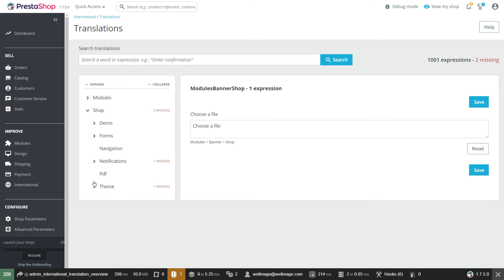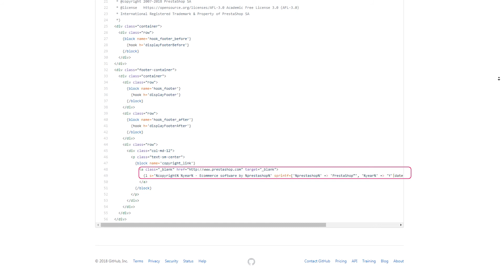PrestaShop 1.7.5 admin panel: how to change footer copyright message